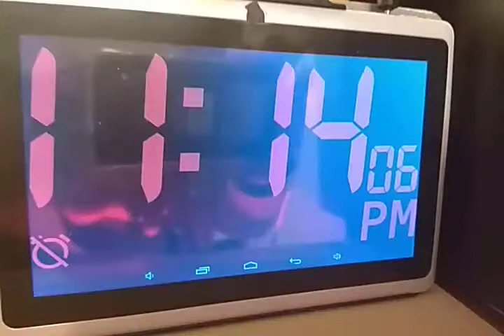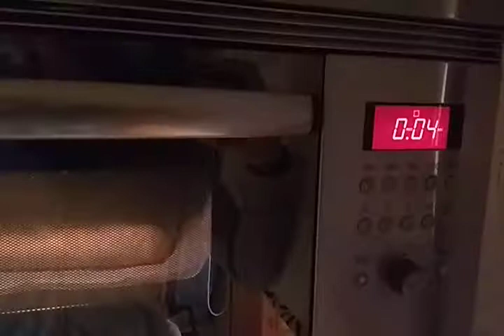Baking Bread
I make garlic bread